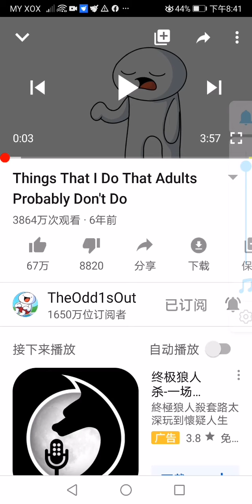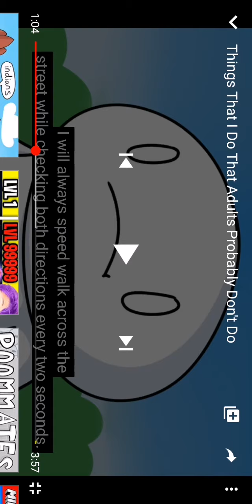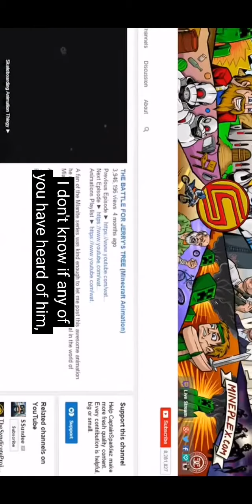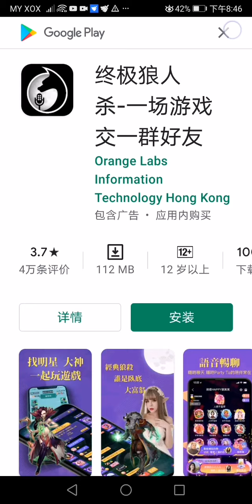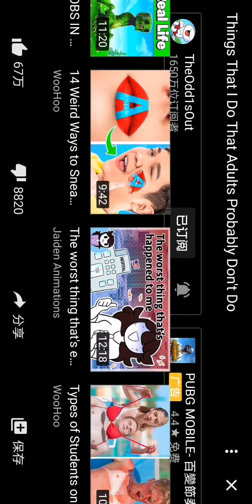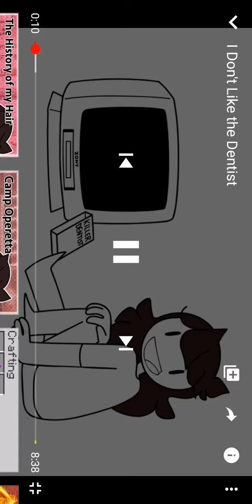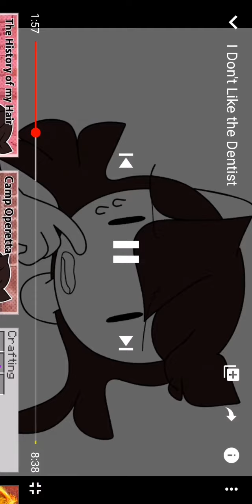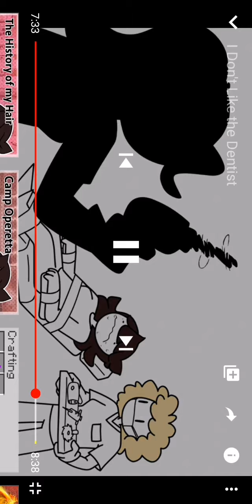I watch theodd1out and jaian animation